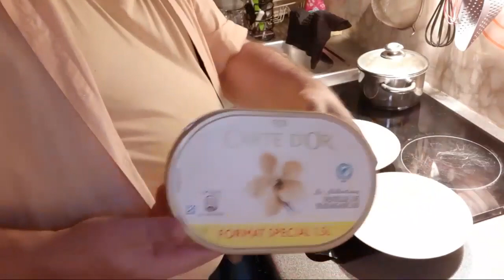Fraises flambées au poivre vert frais sur lit de glace vanille 🐱🐹⏳⭐🌞🌡😎👩‍🍳🍽